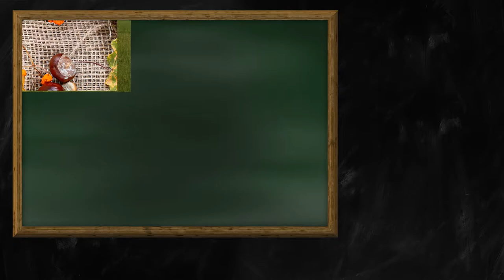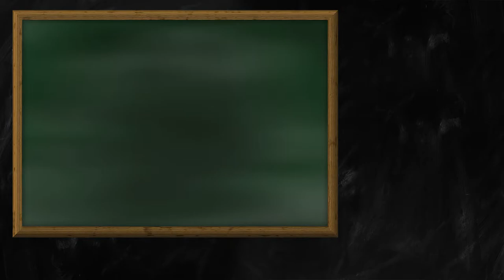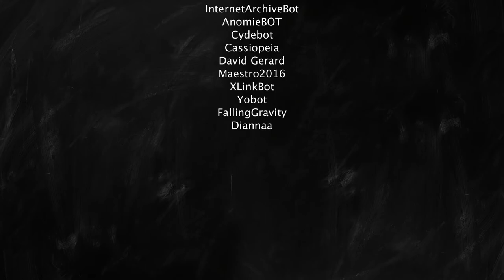Random Wikipedia: Amir Khan vs. Marcos Maidana